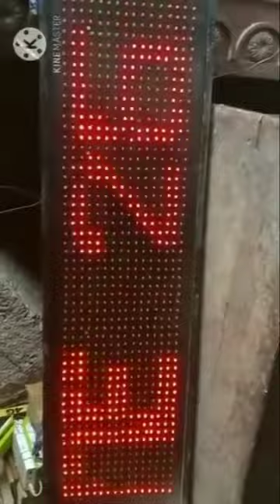name board |scoreboard |LED name board|display board|shorts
🔥🔥Hello friends
आप सबों का हमारे चैनल पर स्वागत है आपको यदि यह वीडियो अच्छा लगे तो इस वीडियो को लाइक , शेयर जरूर करें हमारे चैनल पर नए हैं तो subscribe जरूर करें और यदि आपका कोई सवाल हो तो आप हमें कमेंट कर सकते हैं!
🔥🔥about video-
इस वीडियो से room heater रिपेयरिंग करने  का पुरी जानकारी दिया गया है

🔥🔥किसी भी अन्य मदद एवं जानकारी के लिए आप हमारी टेलीग्राम चैनल को ज्वाइन करें उसका लिंक नीचे दिया गया है👇👇👇👇

releted video

6